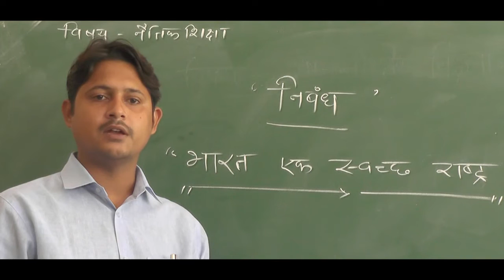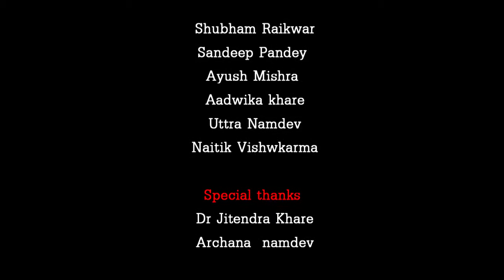Swachh Bharat Abhiyan- Panna - clean India documentry film